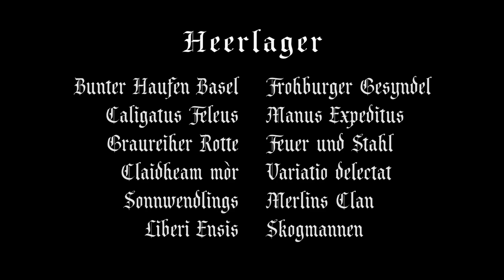Mittelaltermarkt Kiesen 2015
Ausschnitte des 3. Mittelaltermarkt in Kiesen, einschliesslich Schlacht und Feuershow.
Extracts from the 3rd Medieval Market in Kiesen(Switzerland), including a battle and a fire show.
Schlacht: 2:06
Feuershow: 6:07

Die ausführliche Liste aller Darbieter und weitere Informationen finden sich

Musik
Evan King

Fabian Lyck